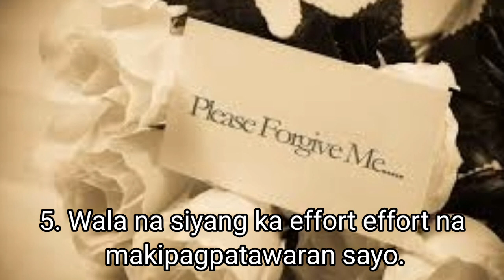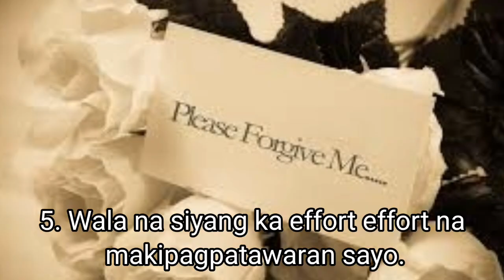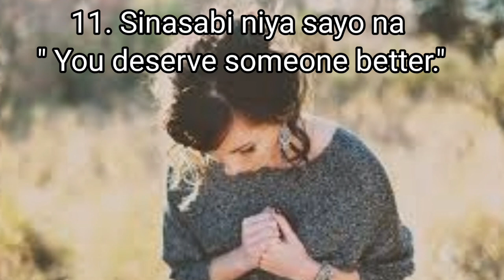Signs Na Wala Ng Pakialam Ang Ex Mo Sayo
Sa video na ito, ipapakita ko sayo Signs Na Wala Ng Pakialam Ang Ex Mo Sayo.

Ang video na ito ay tungkol sa Signs Na Wala Ng Pakialam Ang Ex Mo Sayo, signs na wala na siyang pakialam sayo, signs na hindi ka niya gusto, signs na hindi ka gusto ng crush mo, sign na wala na siyang interest sayo, signs na wala ng interest ang ex boyfriend.,

Ito ay tungkol din sa signs na hindi kana mahal ng bf mo, signs na hindi kana mahal ng gf mo, sign na hindi kana mahal ng ex girlfriend mo, signs na hindi kana mahal ng gf mo, mga senyales na mahal ka pa ng ex bf.

Ang video na ito ay patungkol sa sign na wala na siyang gusto sayo, wala na siyang pagmamahal sayo, wala ng gana sa relasyon.